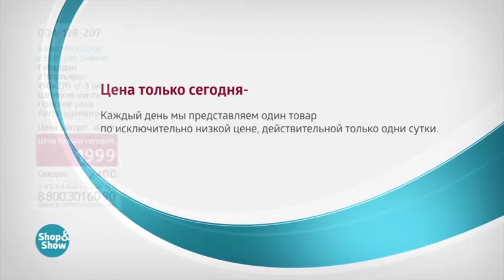Шторы Золотая Мечта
Обзор на товар Шторы Золотая Мечта